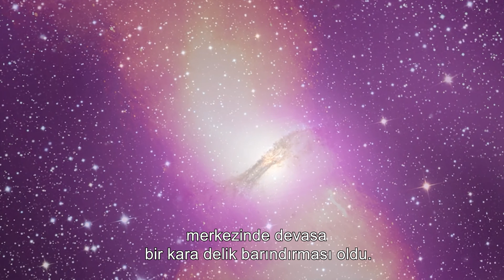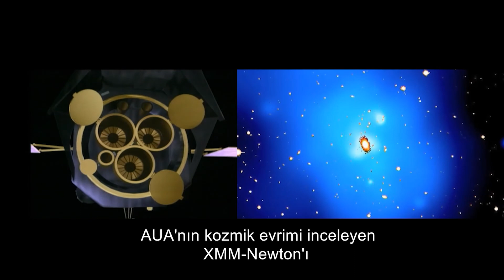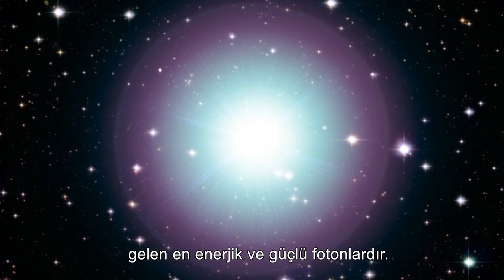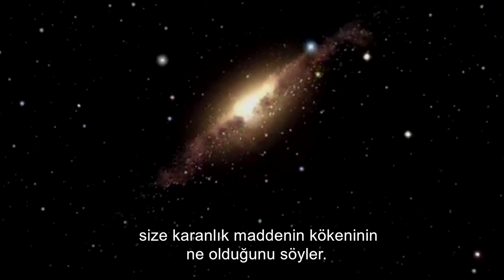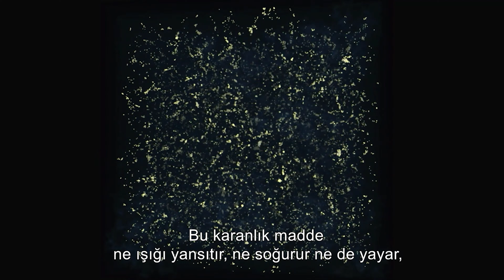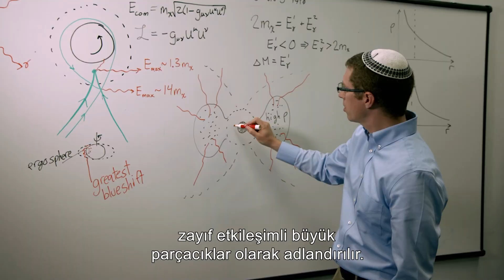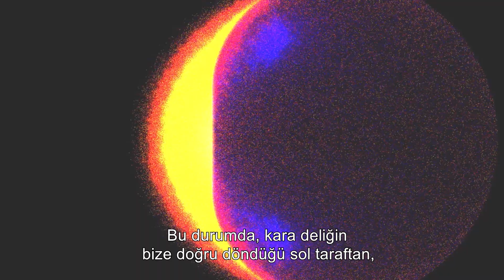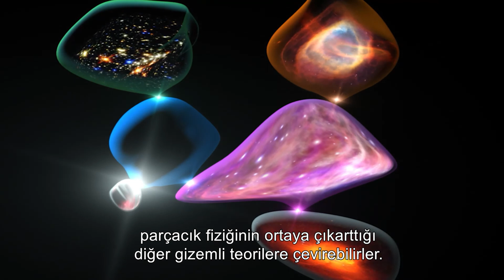Is The Universe Itself Alive? 🌌 | The New Frontier Episode 10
What lies beyond the observable universe? WHAT NASA SAW AT THE EDGE...

Docuworld